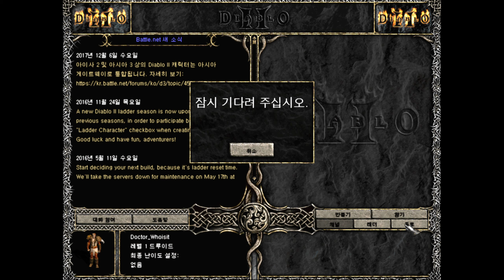디아블로2 Walkthrough Gameplay - (PC UHD) 4K [2160p 60FPS]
a

PC Specs:
CPU: Intel(R) Xeon(R) CPU E5-2620 v3 @ 2.4GHz
Memory: Samsung ddr4 16gb x4 , 63.92 GB RAM
HDD: 4tb ,use 2tb
Graphics card: Geforce RTX 2070 SUPER
Monitor: Samsung wide C34H89x ,3440x1440, 100Hz

Game Information:
a